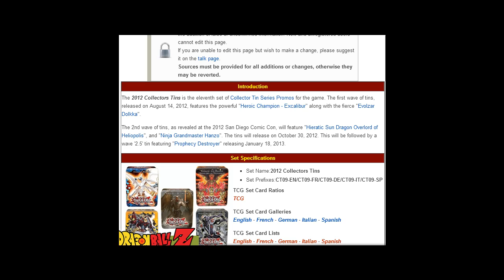UPCOMING CONTEST SUGGESTIONGS!!!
Hey guys i want to do a contest and I need your help, what would you like as the prizes?